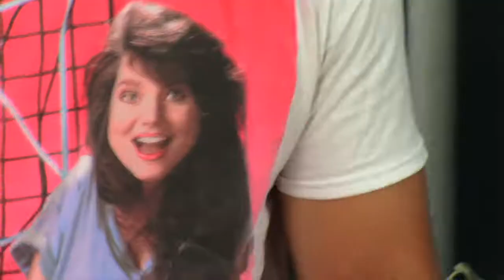Fast Lane Daily - Promo- "4:30AM"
Getting up early to shoot FLD.